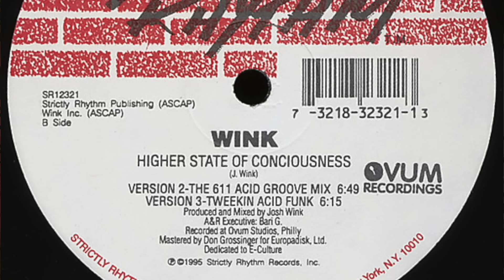Só Música Babado ! Ep.03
Todas as Quartas um Episódio novo de SMB pra vcs !
Todas as musicas mencionadas no programa estão na nossa Playlist exclusiva pra vcs